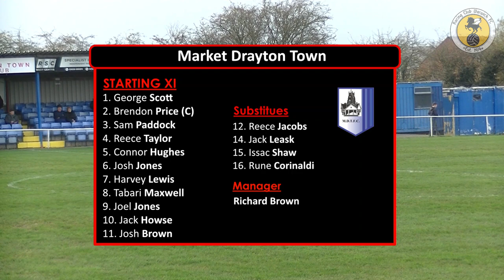Highlights | Market Drayton Town 0-2 Racing Club Warwick | MFLP | 12/11/2022